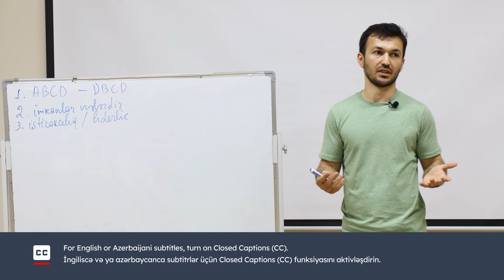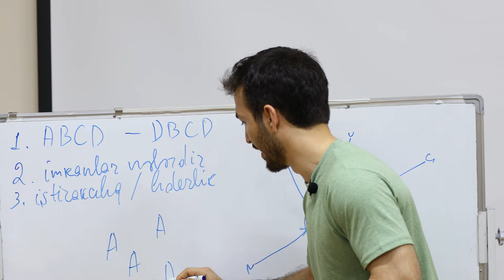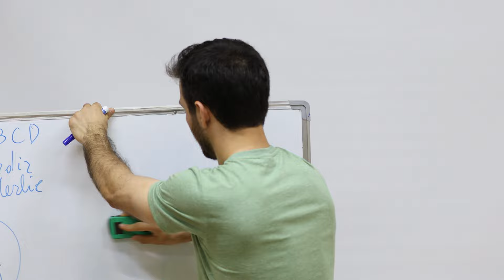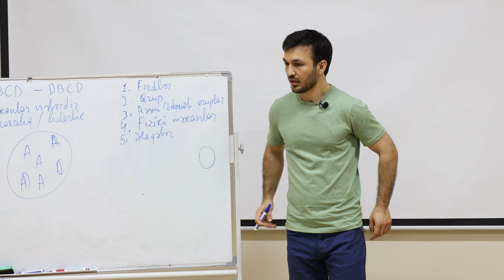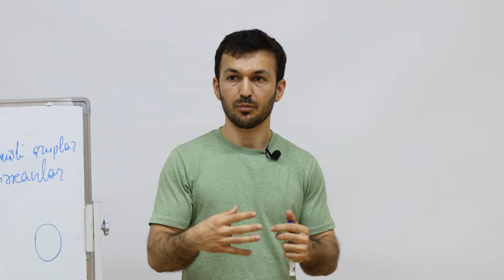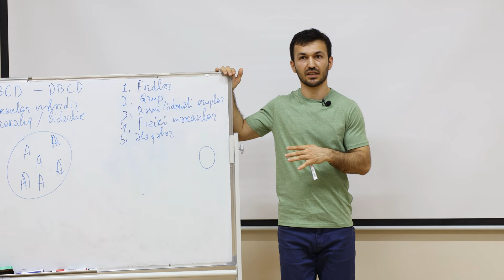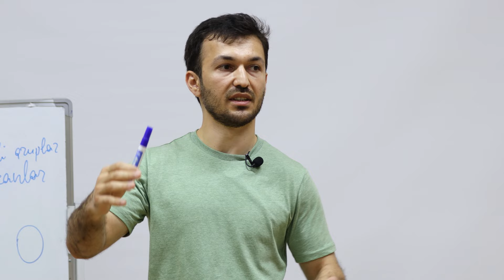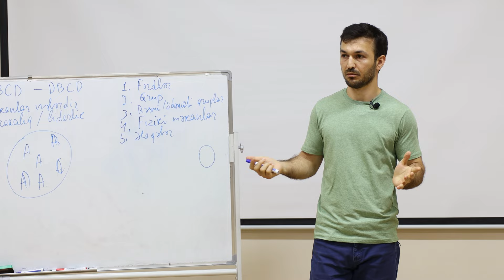İmkanlara əsaslanan icma inkişafında icmanın resursları | Ağalar Ağalarlı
İmkanlara əsaslanan icma inkişafı nə deməkdir? Bu yanaşmanın əsas prinsipləri və istifadə üsulları hansılardır? Azərbaycanda bu yanaşmanın tətbiq imkanları hansı səviyyədədir? İcma səfərbərçisi Ağalar Ağalarlının mövzu haqqındakı təqdimatını izləyərək öyrənə bilərsiniz.